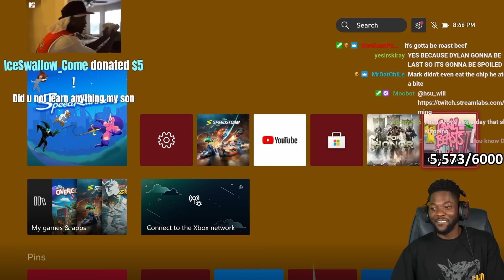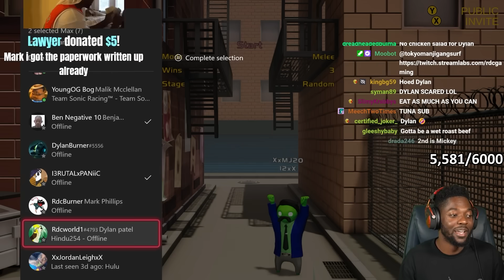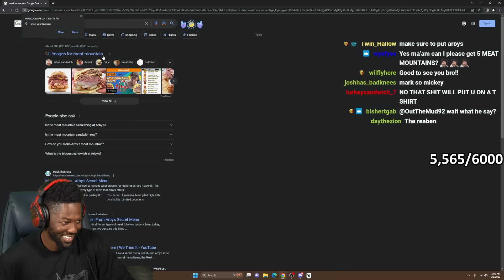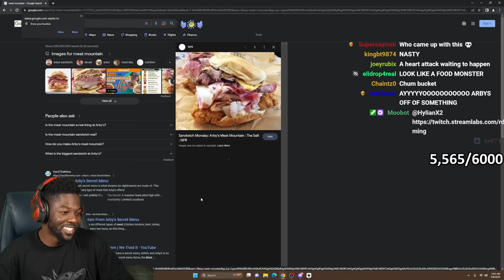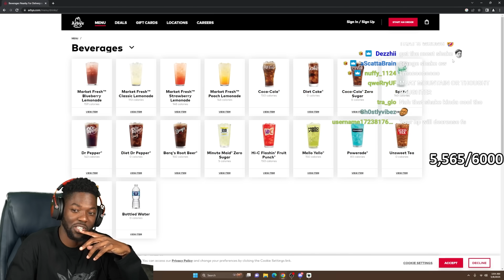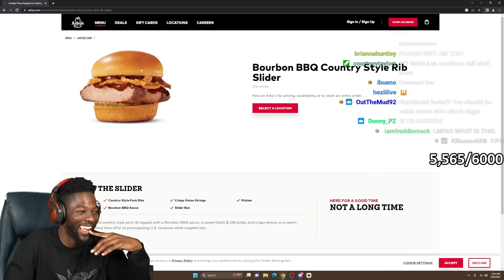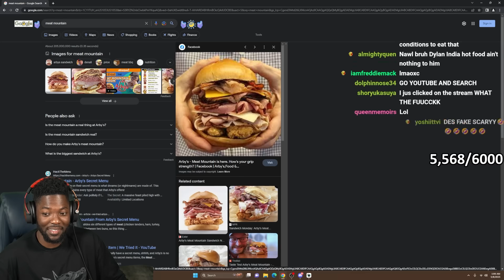LOSER HAS TO EAT ARBY'S | RDC Gang Beasts Gameplay